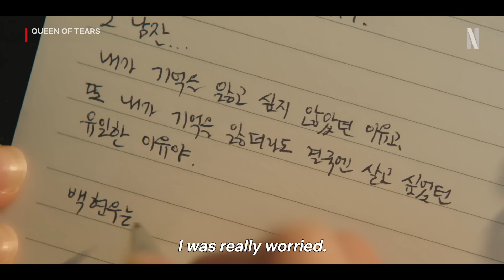Queen of Tears | Final Trailer | Netflix [ENG SUB]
The queen of department stores and the prince of supermarkets weather a marital crisis —until love miraculously begins to bloom again.

Queen of Tears | Now Playing, only on Netflix